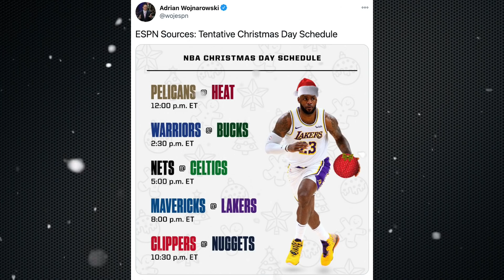Lakers Christmas Day Game Revealed!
The Lakers get a matchup with Luka and the Mavs for Christmas...